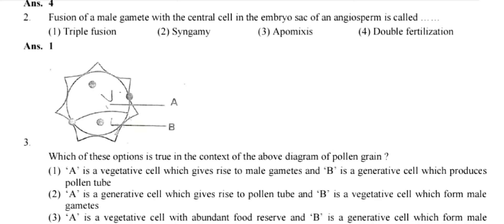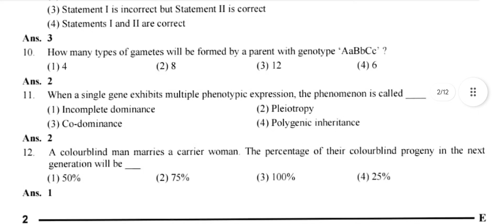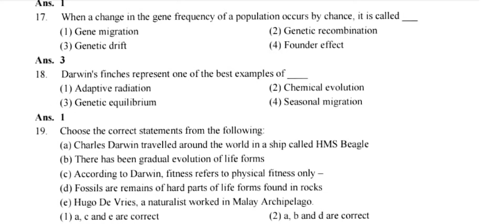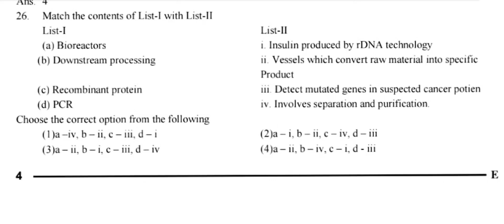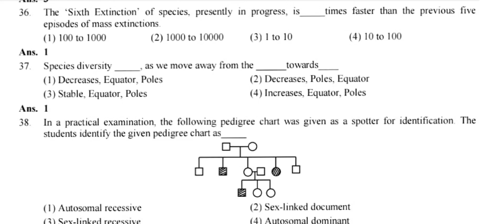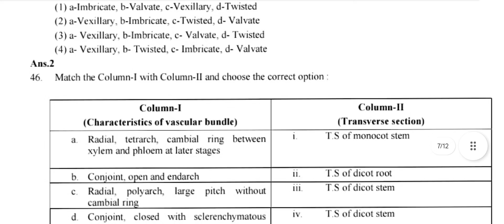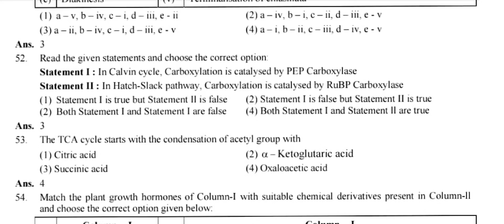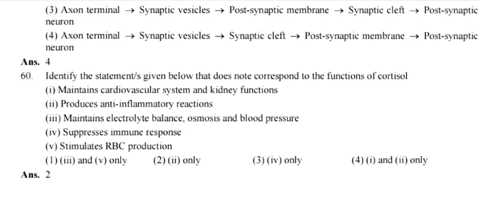2nd puc KCET BIOLOGY KEYANSWERS 2025 C4 KARNATAKA Board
2nd puc KCET BIOLOGY KEYANSWERS 2025 D2 KARNATAKA Board

biology
biology questions and answers
biology questions
biology mcq
biology kcet 2025